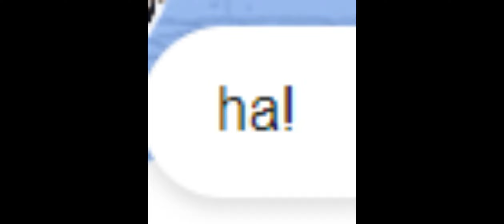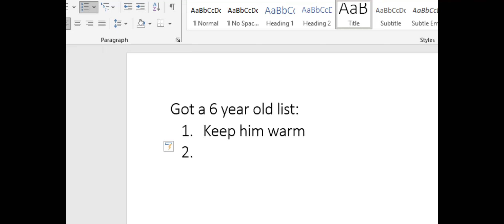rockabye ytp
took me 1 day to do it.